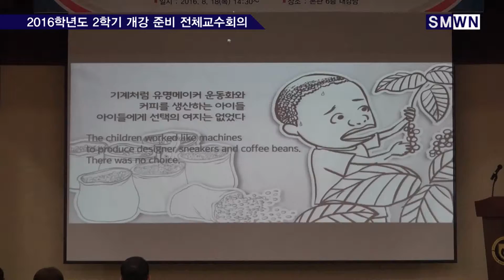2016학년도 2학기 개강 준비 전체교수회의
2016년 8월 18일 목요일 오후2시 30분부터 본관 6층 대강당에서 2016학년도 2학기 개강 준비 전체교수회의가 진행됐습니다.
 주산학 글로컬 공동체 선도대학 국제화, 지역화 산학공생을 위한 전체교수회의는 학생상담센터장의 성희롱 및 성매매 예방교육과 윤종록 정보통신산업진흥원장의 특강, 교무처장의 연구윤리교육으로 시작되었습니다.
 사회자인 교무처장의 퇴임교수 및 신임교수 소개, 부서장 임명장 수여, ACE사업 선정 공로상 시상, 업무안내를 진행하고 총장 말씀으로 끝을 맺었습니다.
 각 부서의 업무를 담당함으로써 학교가 더욱 발전하는 선문대학교가 되었으면 좋겠습니다.
이상 Sun Moon Weekly News 선은유기자 였습니다.